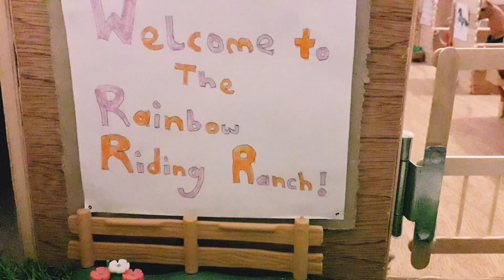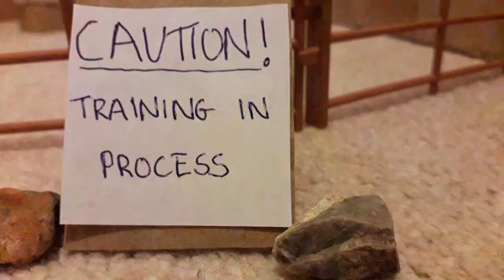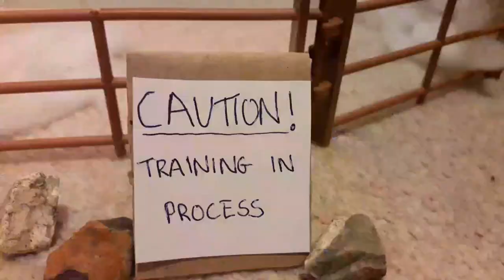Life of a Shire ~ Schleich Horse Movie {Rainbow Riding Ranch}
A Short film on what the life of a Shire horse may be like.